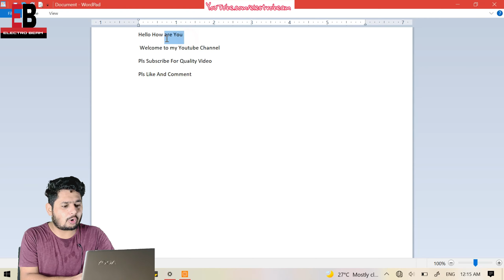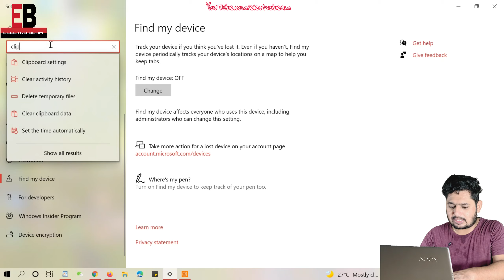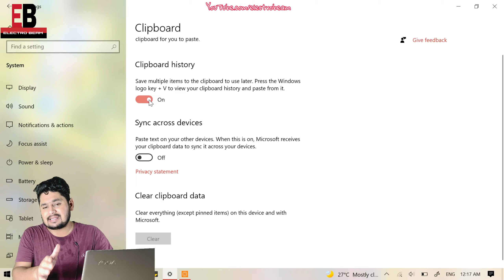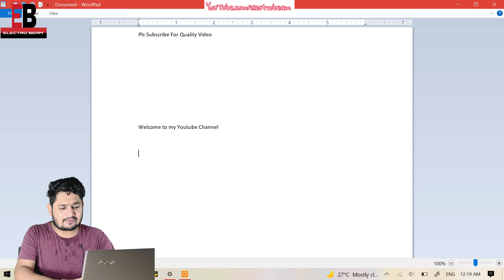How to Copy & Paste Multiple Items on Windows 10 | Clipboard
Namaskaar Dosto sawagat hai aapka aaj ki new video How to Copy & Paste Multiple Items  on Windows 10 | Clipbord mein jah amein aapko batuga kaise aap apne pc ja laptop par multipal copy kar ke multipal location par paste kar sakte hai clipboard ki help par

Muje umeed hai ki aapko How to Copy & Paste Multiple Items  on Windows 10 | Clipboard  ki new video psand ayagi

FOLLOW ON MY PERSONAL SOCIAL ACCOUNT:
My Personal Facebook Account:

IMPORTANT VIDEOS FOR YOU:
UBON BT-5100 WIRELESS EARPHONE UNBOXING AND REVIEW :

ABOUT: Electro Beam is a YouTube Channel where you will find technological videos latest gadget  consumer electronic video in Hindi